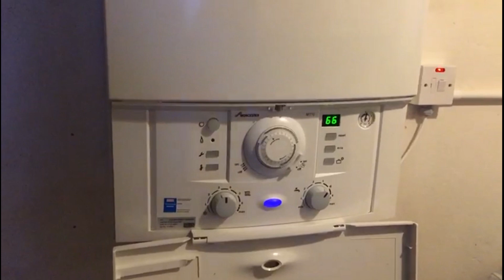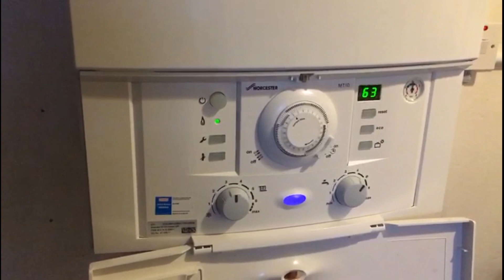installation de chaudiere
installation de chaudiere worcester bosch 42CDI